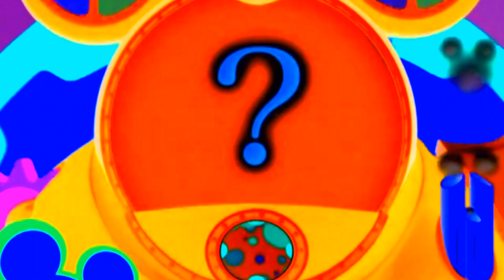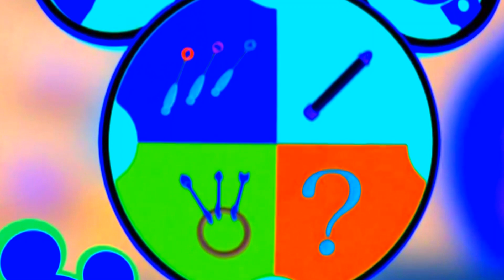Mickey Mouse Clubhouse Disney Junior HORROR Compilation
Mickey Mouse Funhouse animals from Disney Junior and this is the MMCH Disney Junior Hot Dog Dance Song and it is amazing with Mickey, Minnie, Goofy, Donald and all the friends at Mickey Mouse Clubhouse. Please check out all of the videos and enjoy!!